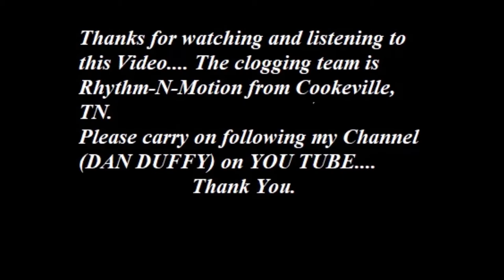DAN DUFFY'S " BANJO BACH."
I would like to apologise for an error on my part. I obviously didn't compose this piece, that was done by the man himself. J.S.BACH; It is however my arrangement, and the Music is played by "THE WORLD FAMOUS BECCLES BANJO ORCHESTRA".
The clogging team is "RHYTHMN-N-MOTION" from Cookeville, TN. They're good aren't they. If you have enjoyed this clip follow them on their channel, and me on mine. Thanks.